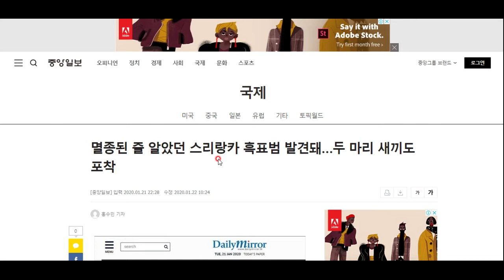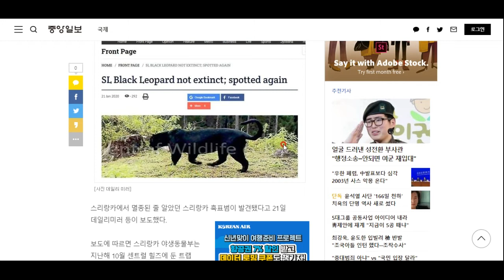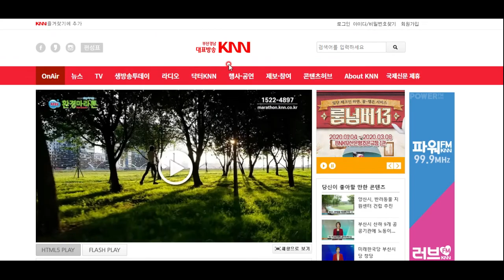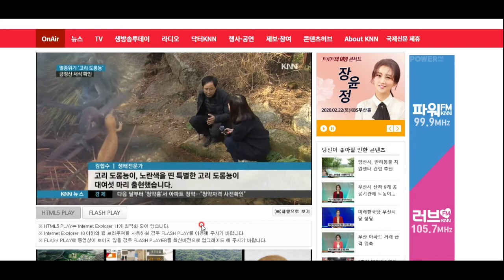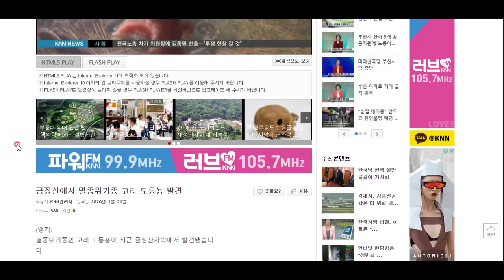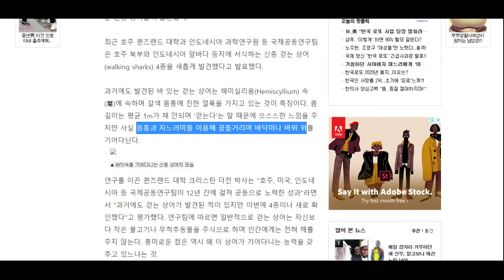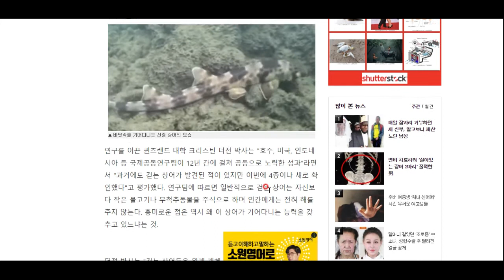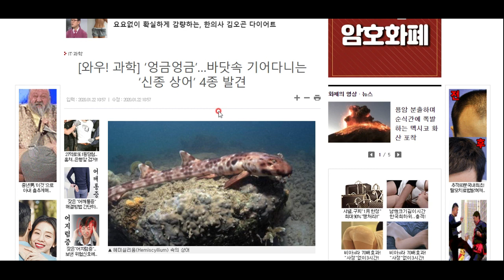반가운 소식입니다! 멸종위기종 2급 고리도롱뇽이 금정산 자락에서 다시 발견되었습니다.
그외 스리랑카의 멸종동물인줄 알았던 흑표가 다시 발견된 소식, 그리고 신종 상어 4종이 발견된 소식 등을 전해드립니다^^ 신나네용